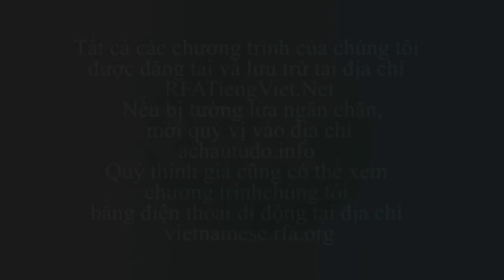Bản tin video tối 01-03-2013